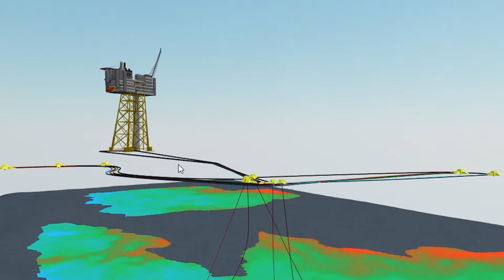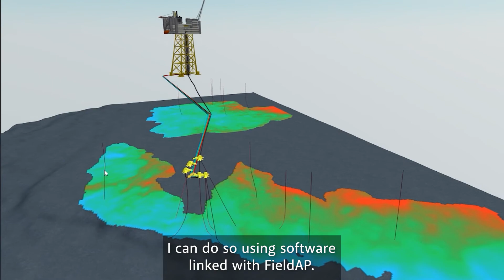FutureOn - Lundin Case Study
Lundin Energy uses FutureOn products to vastly improve time to first oil by visualising the whole field in advance, and accurately calculating CAPEX costs all on one cloud-based platform.